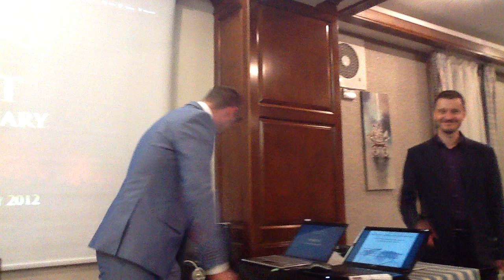Swiss Halley EC Recognition of Gyerkó András TeamRevolution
Congratulations for Mr Andras Gyerko on behalf of his official Executive Club Leader career level recognition ceremony. The recognition was give and handed over by Swiss Halley Director Mr Istvan Pasku.